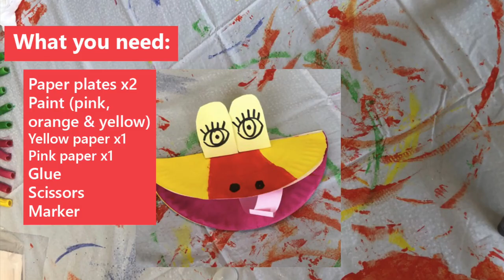DIY Paper Plate Duck | Indoor Activities For Kids | QiDZ at Home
Keep the kids busy at home with this fun kids DIY craft activity! Here's what you'll need:

- 2 x Paper Plates
- 2 x Pieces of A4 Coloured Paper (1 x yellow & 1 x pink)
- Scissors
- Glue Stick
- Pink Paint
- Orange Paint
- Yellow Paint
- Marker

Here's how to make this DIY Paper Plate Duck:

1. Fold the yellow paper in half
2. Draw 1 eye along the non-folded edge of the green paper & cut out (this will give you 2 pieces of paper). Draw the second eye on the second piece of the cut-out paper
3. Fold about 1cm of the paper at the bottom of the eye
4. Cut out a long strip of the pink paper
5. Roll this strip around a marker to make it curly
6. Paint 1 plate yellow on both sides, let dry. Once, paint orange strip down the middle doing wider near the edges of the plate.
7. Paint 1 side on the second plate pink
8. Cut the yellow/orange plate in half
9. Glue the outer circular edge of both halves of the yellow/orange plate to the unpainted side of the red plate & fold in half (there should be a gap at the fold)
10. Glue the folded edge of the eyes to one half of the yellow paper plate, and glue the tongue inside the mouth
11. Draw the nose
12. Insert hands and play!

See more fantastic activities to keep the kids busy on QiDZ mobile app available for FREE on the App Store and Google Play.